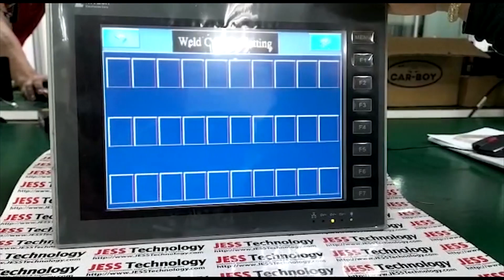Repair HITECH HMI PWS6A00T-P | Problem: Touch Not Sensitive | Jess Technology Malaysia